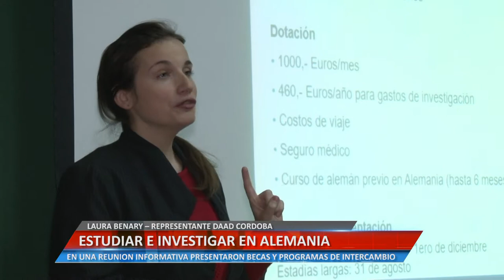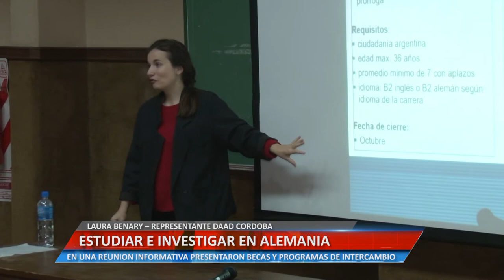ESTUDIAR E INVESTIGAR EN ALEMANIA - LAURA BENARY – REPRESENTANTE DAAD CORDOBA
EN UNA REUNIÓN INFORMATIVA PRESENTARON BECAS Y PROGRAMAS DE INTERCAMBIO.

Facebook.com/uniriotv
Twitter.com/uniriotv
Instagram.com/uniriotv
Web - uniriotv.unrc.edu.ar
o envianos un email a
UniRio TV
Universidad Nacional de Río Cuarto
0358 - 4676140